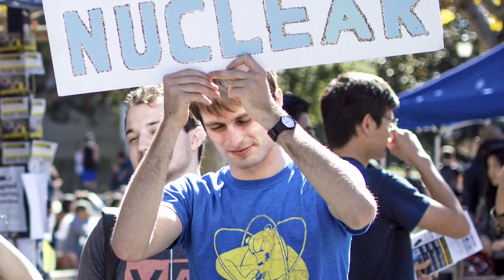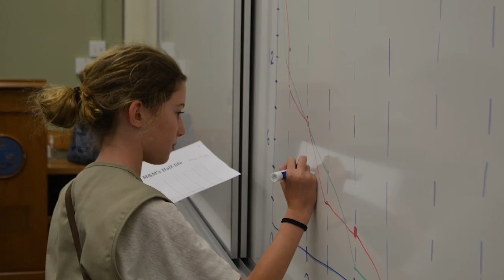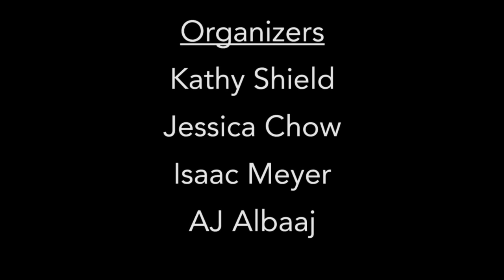Nuclear Science Week Outreach at UC Berkeley